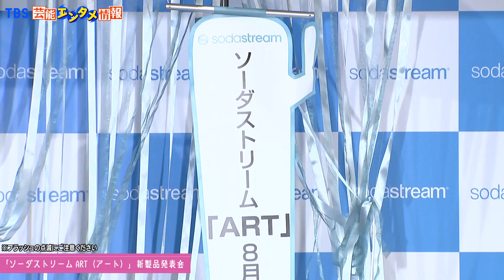【上戸彩】爽やか！水玉ワンピースで登場 娘との微笑ましいエピソードも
「ソーダストリーム ART」新製品発表会に女優の上戸彩さんが出席。泡をイメージした、水玉があしらわれた爽やかなワンピース姿で登場しました。

１　【上戸彩】『子どもを早く迎えに行ってしまい…』お茶目な あるあるエピソード明かす

２　【上戸彩】ニッチェ近藤さんと約3年ぶりの再会“クリアと、晴れよう。篇”〈新CM解禁〉

３　【菅田将暉】100年以上続く炭酸水ブランド「ウィルキンソン」の広告キャラクターに！～TVCM 「ココロに、刺激。」編 4月26日から全国放映開始‼